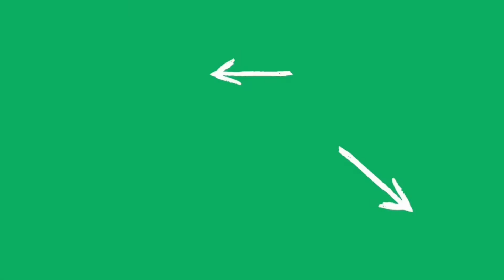Camping Matratze kaufen: Worauf achten? (2021)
Die beste Camping Matratze zu finden ist nicht einfach. Je nach Anwendungsfall kann mal die eine und mal die andere Camping Matratze besser geeignet sein. In unserem Camping Matratze Vergleich zeigen wir unsere Empfehlungen. Wir weisen im Beitrag außerdem darauf hin ob es einen Camping Matratze Test von Stiftung Warentest oder anderen Verbrauchermagazinen gibt. Wir hoffen unser Video und unser Beitrag helfen dir dabei die beste Camping Matratze für deinen individuellen Einsatzzweck zu finden.